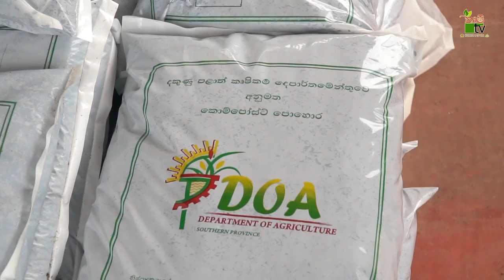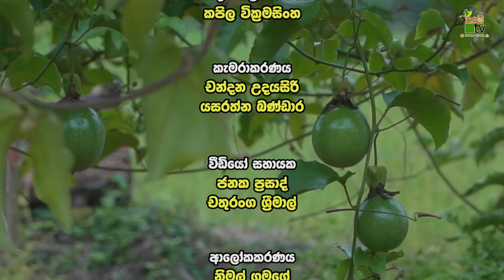Mihikatha Dinuwo TV Program | ගෙවත්තට ව්‍යාපරික දැක්මක් | 2023-03-10 | Krushi Tv